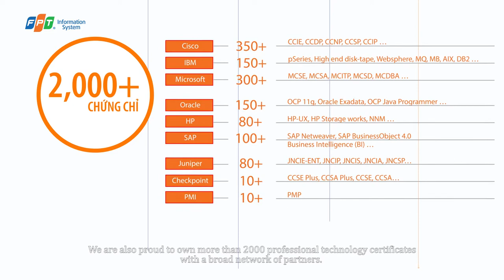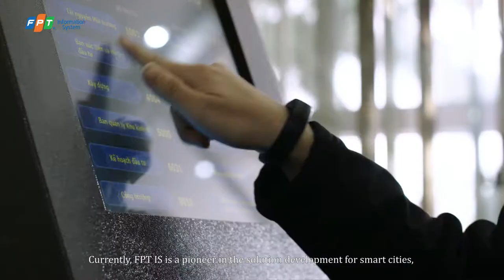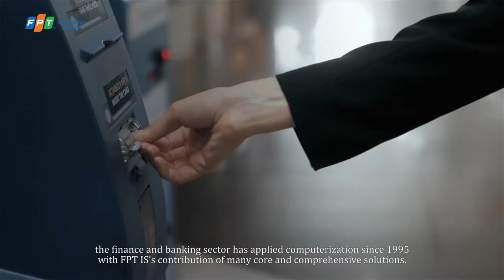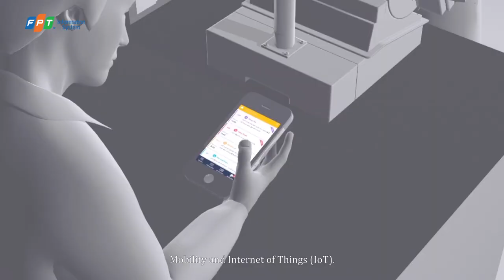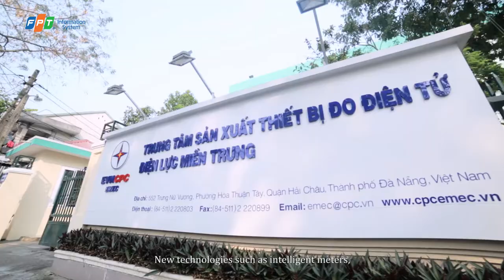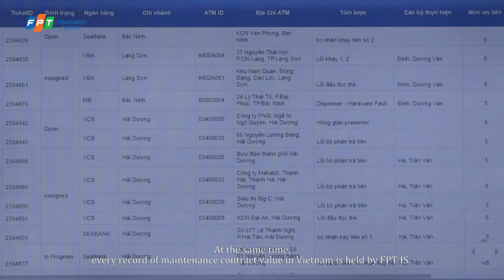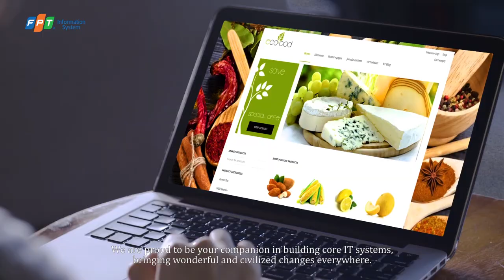FPT IS CORPORATE VIDEO 2018